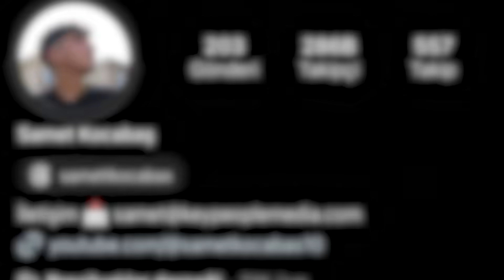TAKİPÇİLERİMDEN GELEN FUTBOL CHALLENGELARI YAPIYORUM #2 - En zor olanları seçtim!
Arkadaşlar YouTube'un yetenek kokan kanalından herkese merhaba. Bu hafta yine dopdolu bir video ile aranızdayım. Bugün Rıdvan ile takipçilerimden gelen birbirinden değişik aynı zamanda da en zor challengeları yapmayı çalıştık. Daha farklı olarak ne tür içerikler görmek istediğinizi yorum olarak yazabilirsiniz ❤️ Beni takip edip videolarımı da beğenirseniz ayrıca mutlu ve motive olabilirim. Sonraki videoda görüşmek üzereee